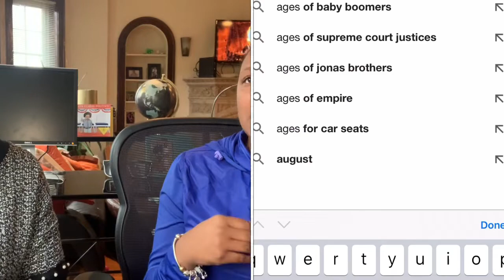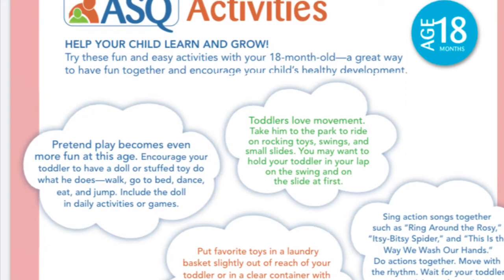Everything You Need to Know About Early Intervention| Red Flags|Positive Parenting Tools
Have you ever heard doctors say “early detections and early intervention is crucial! Well, today we are going to learn why. I know all of you POSITIVE PARENTS have questions burning inside about your little ones. Therefore, I’ve invited my very first SPECIAL GUEST, Early Intervention Specialist (and a list of other superpowers) Markeyia Smith. She will help us dive into:

What is Early Intervention (EI)?
What qualifies a child for EI services?
How does EI work with parents and teachers (i.e., in the homes, daycares and schools)?
What’s the next step after a kiddo has aged out of Early Intervention services?

We hope you enjoy this video FULL of information on early detection, developmental tools parents can use at home with their child and how EI can apply to families specifically in the black community.

If you POSITIVE PARENTS are looking for more detailed information on Early Intervention, Power of Play Therapy, Homeschool curriculum or Nanny services: Contact

Or follow her on Facebook :@Markeyia Smith

If you are ever in search of a BCBA to help STRENGTHEN YOUR VILLAGE, for more information.